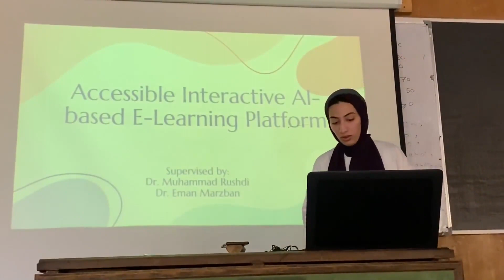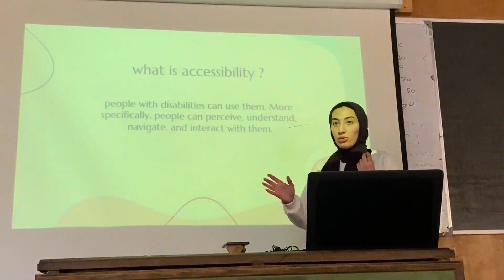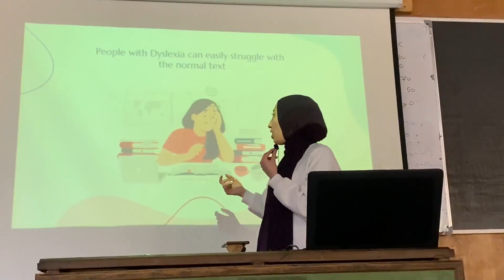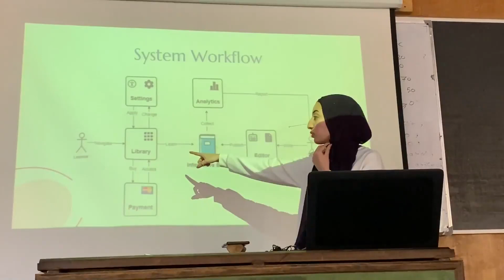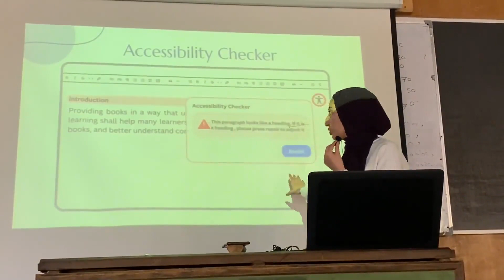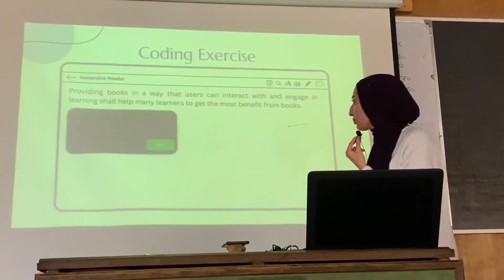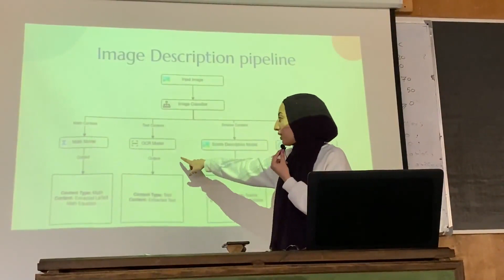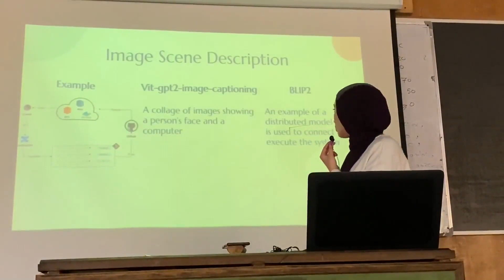Acessible Interactive Ai-Based E-learning platform